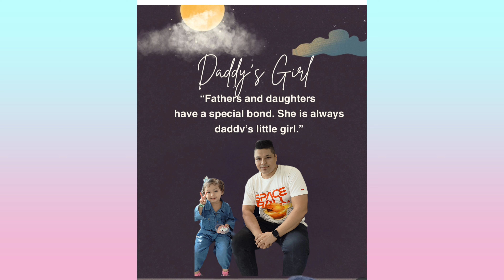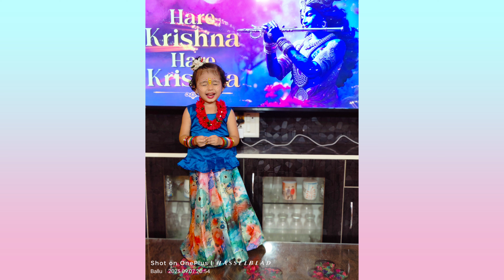Happy birthday Avni Pics | Flying Bisht| August 2024